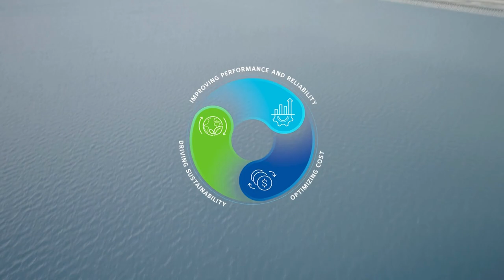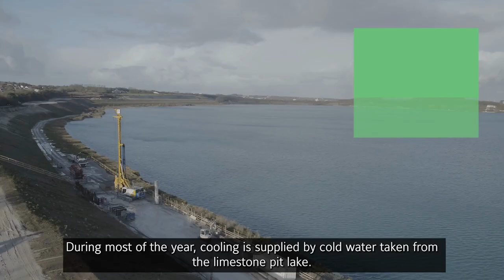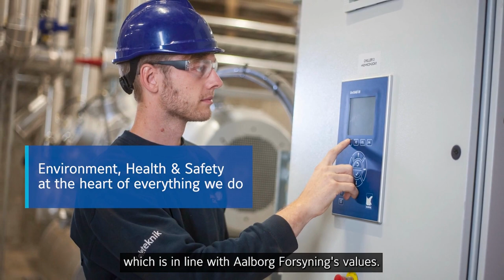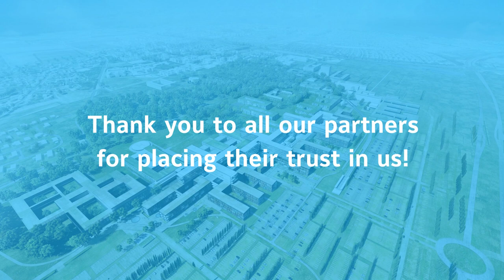New Aalborg University Hospital (Denmark) | Heat pumps and chillers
Discover how we supported New Aalborg University Hospital in Denmark with a highly effective and sustainable cooling system that uses cool water from a chalk lake, saving up to 700 tonnes of CO2 annually.

In the search for alternatives to fossil fuels governments, cities, and corporations have put a spotlight on heat pumps. Large heat pumps based on refrigeration technology support the sustainable electrification across Europe by moving a larger share of heating from fossil fuel to renewable energy sources.

We are a veteran of district heating, delivering heat pumps for large and prestigious district heating projects all over Europe, supporting the future of smart cities.